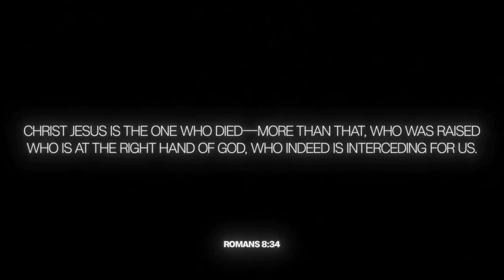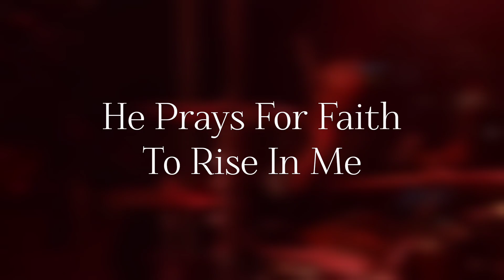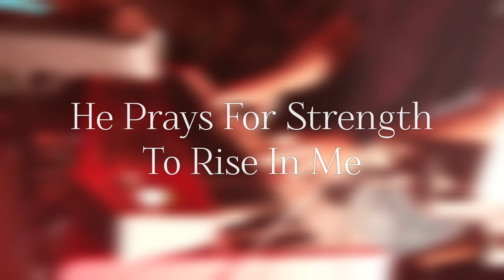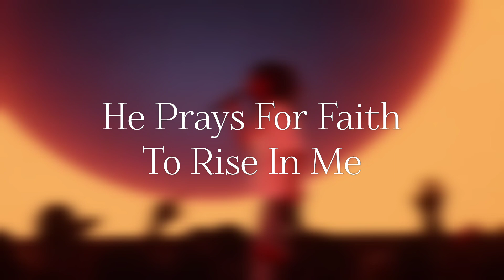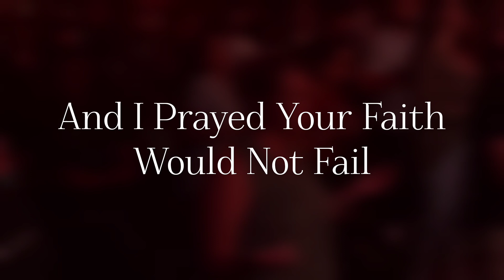Fortify My Faith - Mercy Culture Worship (Lyrics)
This Video is abou Mercy Culture Worship - Fortify My Faith.